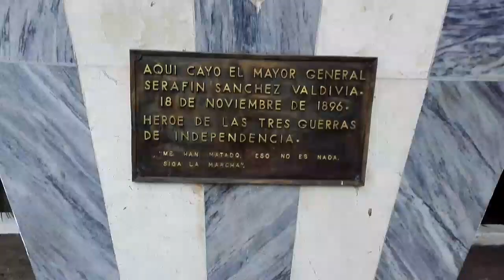Trabajadores de la cultura celebran junto al legado de Serafín Sánchez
Conscientes que la cultura es el alma de la nación cubana, los trabajadores del sector en Sancti Spíritus celebraron su día en la tierra donde Cayera el Mayor General Serafín Sánchez Valdivia.
En el acto fueron reconocidos aquellos profesionales, centros laborales y territorios que se destacaron durante este 2020.
La defensa de la cultura y los más altos ideales de la Cubanía fueron los protagonistas del evento en el que participó una representación de este sector en el territorio.
El Paso de las Damas tiene un especial significado para Sancti Spíritus, por ser el sitio donde el Mayor General Serafín Sánchez Valdivia dijera sus últimas palabras: “Me han matado, no es nada, que siga la marcha”
Para el sistema informativo de Radio Sancti Spíritus, fue su reportero Félix Rafael Suárez.